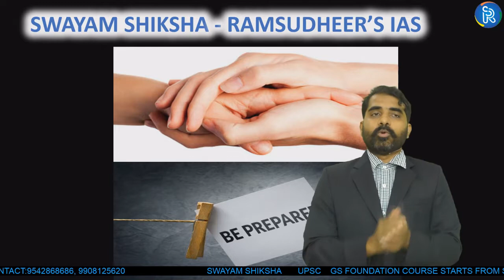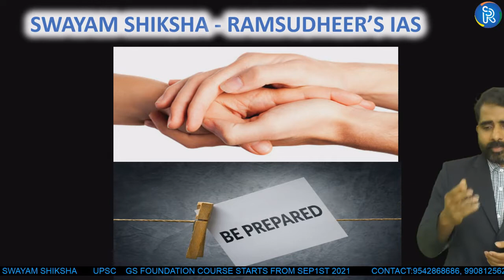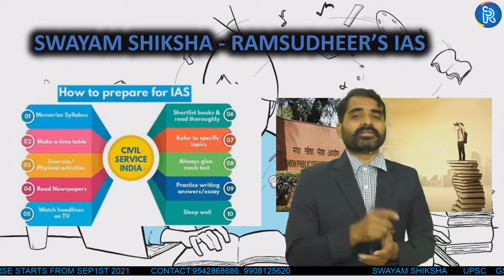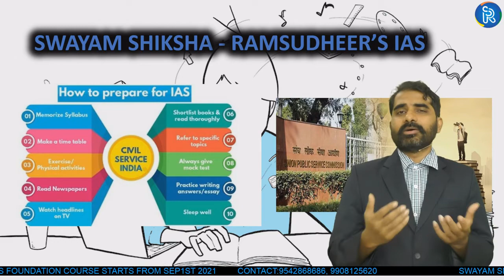UPSC GS FOUNDATION COURSE 2022.(Message from the Director SWAYAM SHIKSA(RAMSUDHEER'S IAS).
GS FOUNDATION COURSE STARTS FROM SEP 1st
Mains Mentorship Program 2022 started.